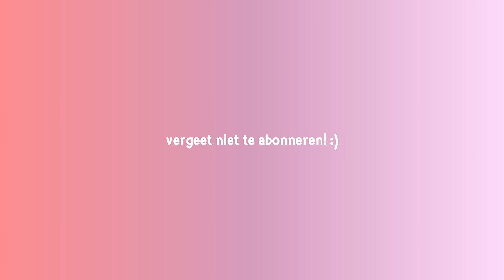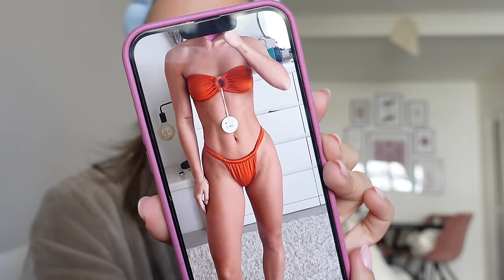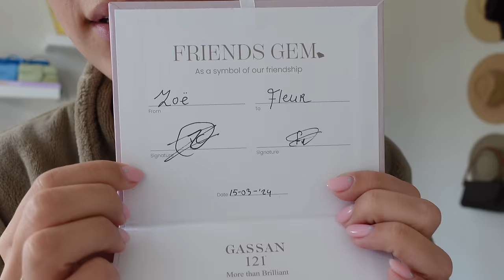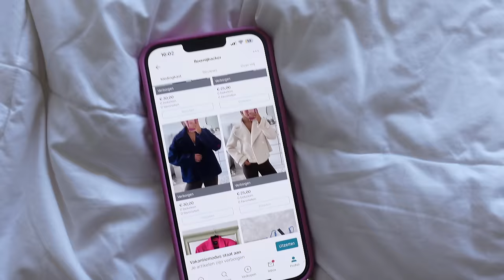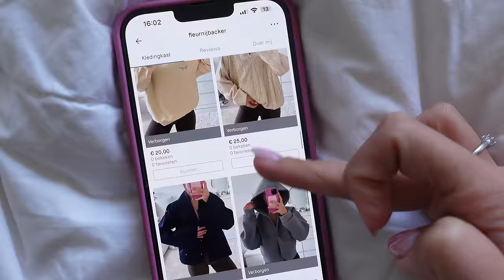weeklyvlog: Nieuwe Bayu bikini's, Vinted, foto's maken met Rosa & Gassan event! 🩷 Fleur Nijbacker